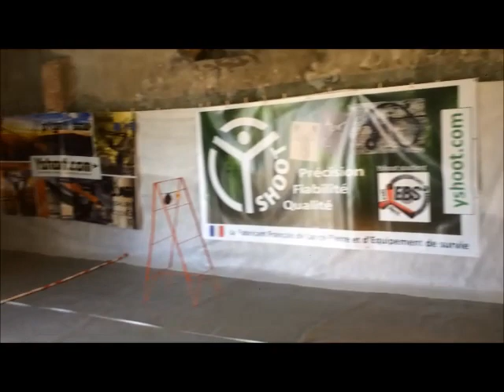Tir au lance pierre Sebastien Chauffour